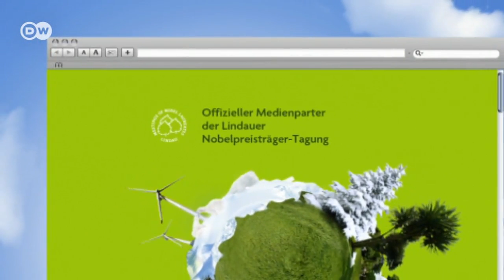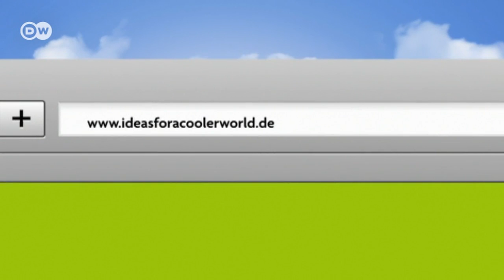Mario Molina, Nobelpreis für Chemie | Global Ideas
Global Ideas fragt Nobelpreisträger nach ihren Meinungen zur Energie- und Klimafragen. Das Ergebnis sind diese "Nobel Ideas."